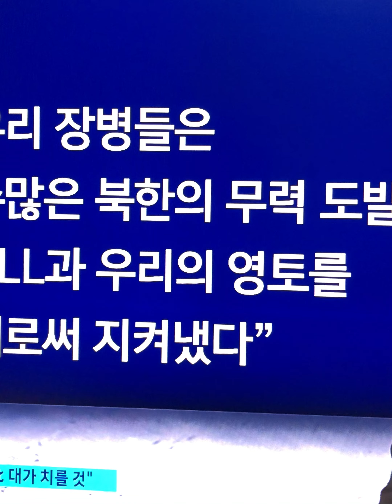'용사 55명' 호명하며 울먹인 윤 대통령 "연평 · 대청…북 도발엔 대가"윤석열대통령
"국가와 국민을 지켜내는 것이 자신들의 꿈이었던 영원한 바다 사나이 55분 영웅의 이름을 불러보겠습니다."

윤석열 대통령은 오늘(24일) 오전 국립대전현충원에서 거행된 제8회 서해 수호의 날 기념식에 참석해 이같이 운을 뗀 뒤 '서해 수호 용사 55명'의 이름을 일일이 불렀습니다.

이른바 '롤콜'(Roll Call·이름 부르기) 방식의 추모입니다.
현직 대통령이 기념식에서 55명 용사를 일일이 호명한 것은 이번이 처음입니다.

연단에 오른 윤 대통령은 "누군가를 잊지 못해 부르는 것은 영원히 기억하겠다는 다짐"이라고 운을 뗀 뒤 고(故) 윤영하 소령을 시작으로 한상국 상사, 조천형 상사, 황도현 중사, 서후원 중사 등 55명의 이름을 5분여간 차례로 불렀습니다.